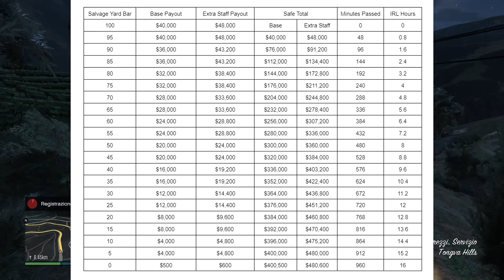Nuove Gare Drag in arrivo settimana prossima su GTA 5 Online & evento della settimana che fa cagare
Nuovo aggiornamento settimanale di Grand Theft Auto 5 Online & drag races (gare di accelerazione) in arrivo il 25 Gennaio!

00:00 Intro

00:17 Gare Drag in arrivo settimana prossima

00:30 Doppio guadagno dollari passivo col carro attrezzi

02:24 Evento della settimana